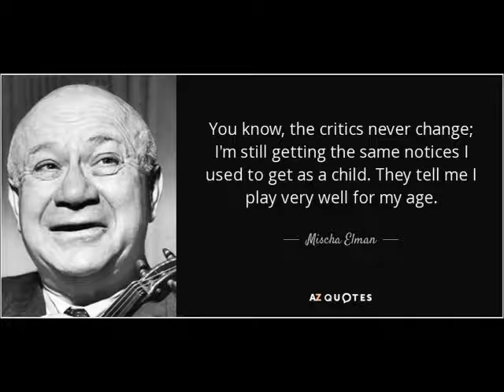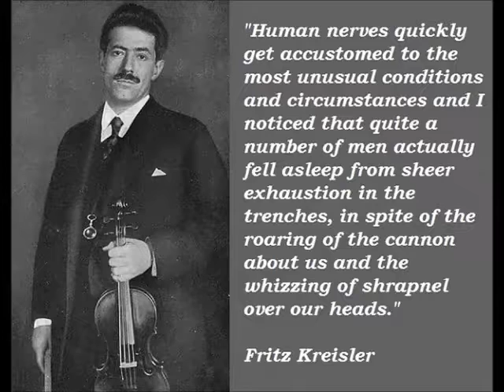Rate Heifetz, Elman & Kreisler playing Tchaikovsky Canzonetta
Heifetz 1920, Elman 1928, Kreisler 1924

Heifetz
Elman 4:31
Kreisler 9:48
I missed Kreisler's birthday by 2 days.